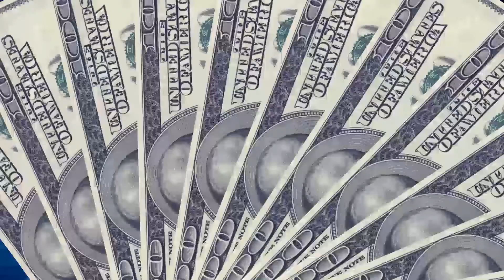Tips para evitar un desastre antes de lanzar tu propia app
No es un secreto que las aplicaciones han transformado desde el mundo digital hasta el comportamiento humano. Por eso si estás pensando en penetrar este medio con tu propia app, acá te contamos que debes hacer para no fracasar en el intento.